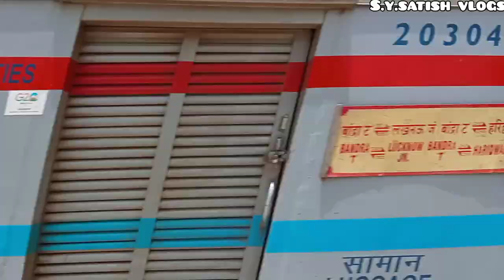AMUL MILKY LIVERY WAP7 BRC LUCKNOW SPECIAL+Mumbai RAJDHANI+KARNAVATI